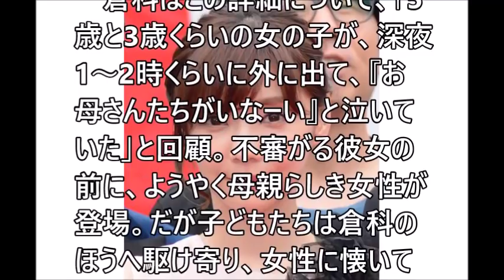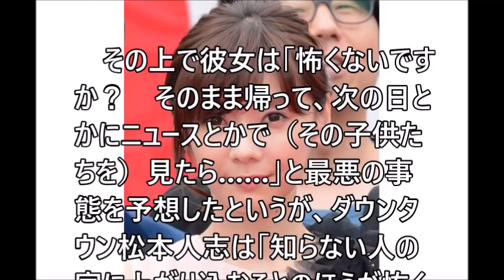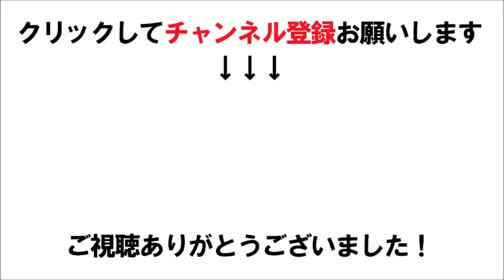【衝撃】倉科カナ、幼児虐待疑い他人の家に家宅捜査！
倉科カナ、幼児虐待疑い他人の家に家宅捜査！

関連動画
ダウンタウンなう 2018年10月26日 181026 今夜は大荒れ！市原隼人＆倉科カナがダウンタウンと喧嘩勃発？